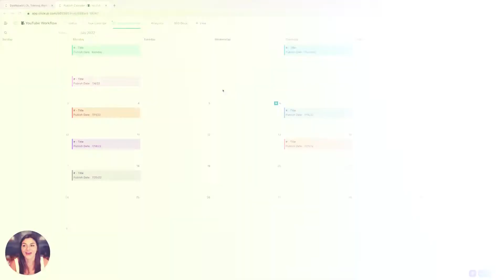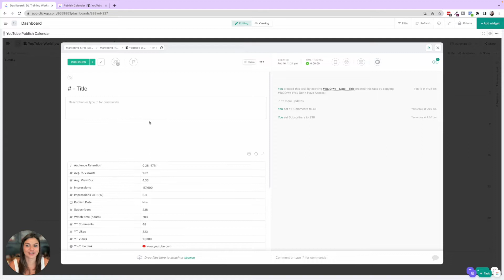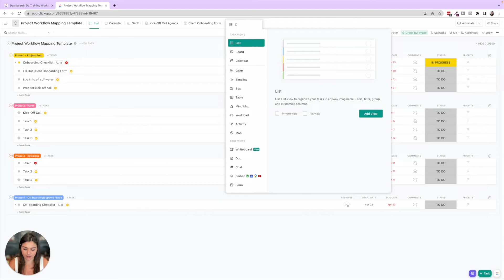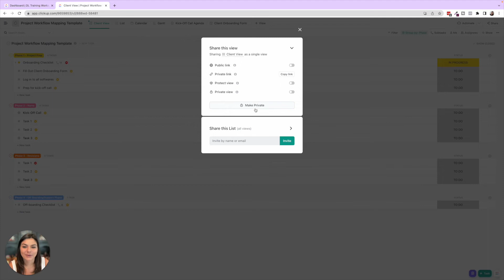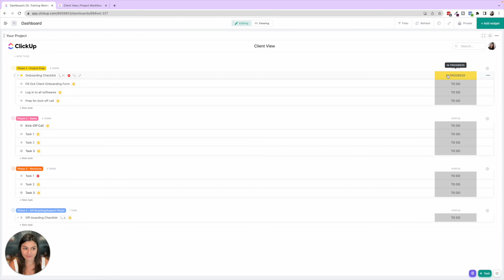Calendar View on ClickUp Dashboard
In this tutorial, I go through how to add a Calendar View to your ClickUp Dashboard. I also go through sharing a public link to share information with you client but filtering out what you want them to see!

🚀 Save $$$ on your first year of ClickUp or code dasilvalife

CLICKUP TEMPLATES, COURSES, & MORE ⤵️
🗂️ ClickUp Templates:

📚 FREE RESOURCES
→ Newsletter: